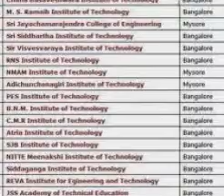^^Just For getting admission in Siddaganga Institute of Technology in Tumkur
Architecture
Biotechnology
Chemical Engineering
Civil Engineering
Instrumentation Technology
Mechanical Engineering
Medical Electronics
Telecommunication Engineering

Tumkur is one of the pioneering cities in India and has increased their engineering seats in colleges to meet the huge demand that is coming to the country. It can easily be said that that foresight helped the engineering colleges in Tumkur to adapt to the private enterprise coming into Indian education system. This gave the colleges in Tumkur more professional outlook and desire to perform. This preparedness of these colleges has created a nationwide demand for them and the demand is quite justified. Professional approach, good placements and flexibility of the curriculum are some of the highlights which give it the cutting edge over rest of the country. The placement of these colleges is also very good as at present Tumkur is full of good companies which are quite aggressive in India and so are expanding and asking for fresh graduates in lots and since there are good many colleges in the city they are the main recruiting grounds. For a decent job and good career in B Tech, these engineering colleges in Tumkur are very safe bets. The infrastructure and faculty in these colleges are well developed. Since the colleges have completed more than ten years they have some set of established fundamentals and also good provision for set in faculty to get the process moving.The fresh talents are